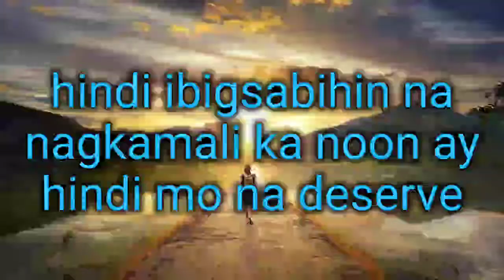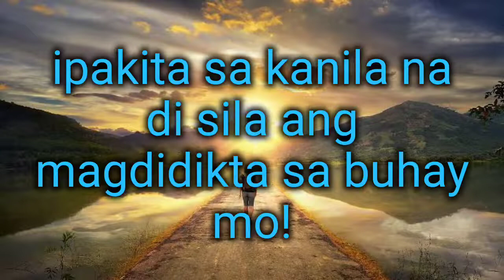Motivational Video- Ituloy mo lang